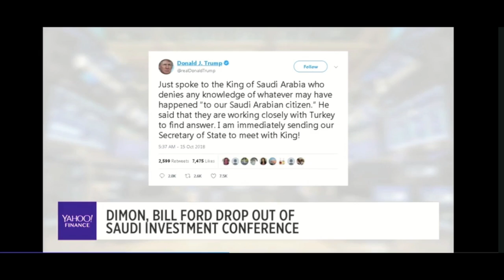Jamie Dimon, Bill Ford drop out of Saudi event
Jamie Dimon and Bill Ford have joined the list of big names dropping out of a Saudi investing event, over the disappearance and suspected killing of a journalist. Yahoo Finance’s Alexis Christoforous, Ethan Wolff-Mann, Rick Newman and Santosh Rao of Manhattan Venture Partners have details.